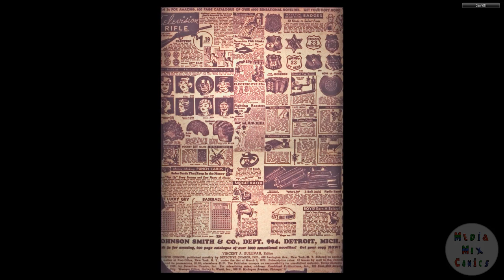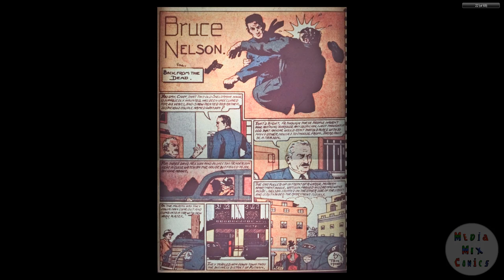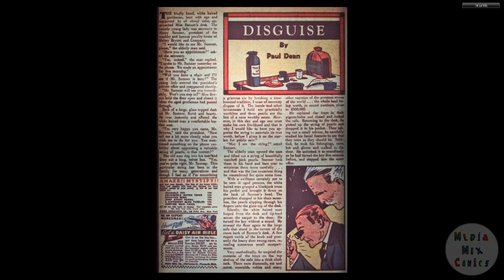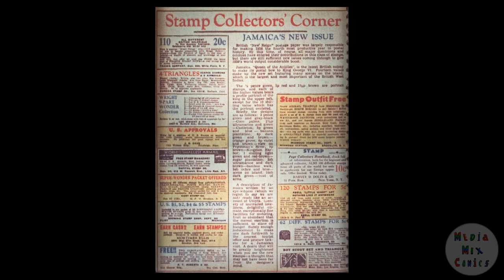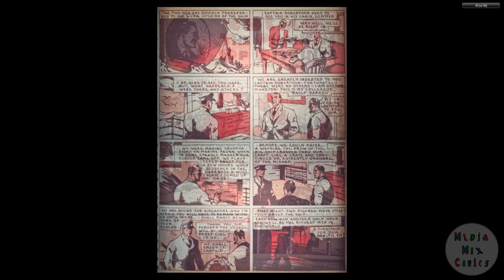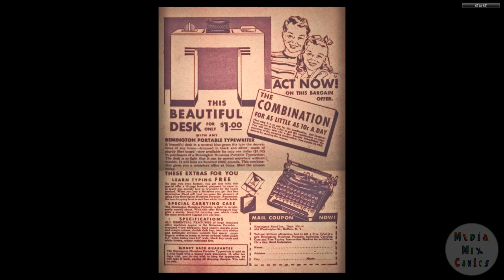DC CHRONOLOGY____00120 Detective Comics 026